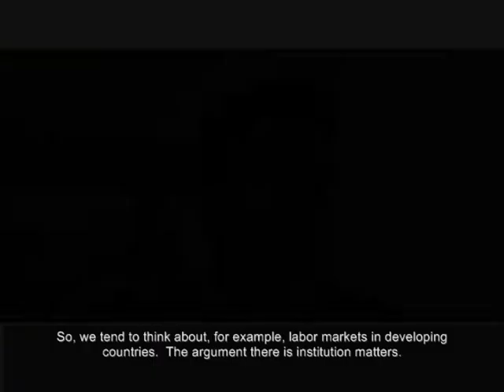Workforce Skills Affect Labor Inequality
University of Maryland economist Sergio Urzua discusses how workforce skills can affect labor inequality.

Economists tend to think institutions matter for labor markets in developing country, he says. For example, minimum wage is thought to be important in explaining high unemployment rate among youth.

While that is probably true, Urzua says, the same evidence may point to the country's schooling system not providing the workforce skills required by the labor market. This leads to a challenge of diagnosing how important skills are as a contributing factor for income inequality as a policy issue.